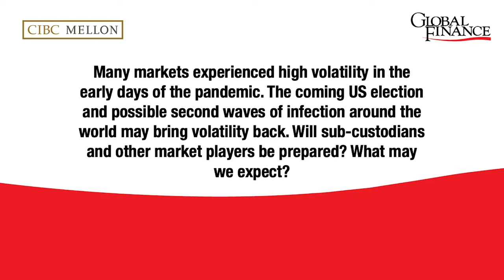Sub-Custody Roundtable | Lloyd Sebastian, Vice President, Global Financial Solutions for CIBC Mellon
On October 27, Global Finance conducted a Sub-custody Roundtable, moderated by publisher and editorial Director Joseph Giarraputo. The Roundtable covered crucial topics in the sub-custody sector and featured participants from financial institutions around the world.

These organizations that participated in the Roundtable all distinguished themselves by demonstrating resilience, creative and compassion in the face of the pandemic.

View now to see Lloyd Sebastian, Vice President, Global Financial Solutions for CIBC Mellon, discuss the effect of marketplace volatility on Sub-custodians.